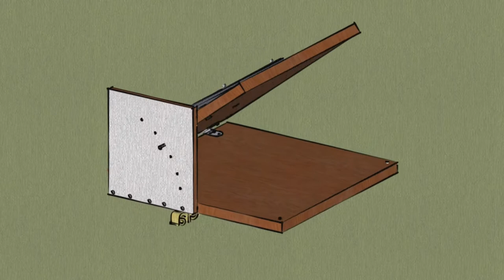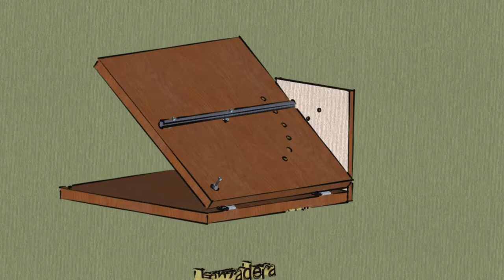Proyecto Lanzadera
Proyecto: Lanzadera 2015/16

Dibujos realizados con SketchUp Make.